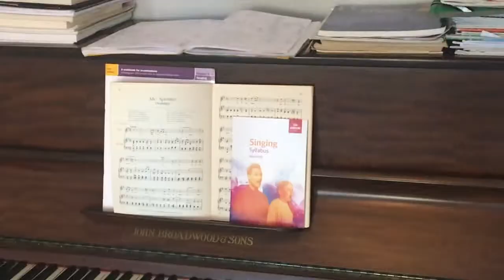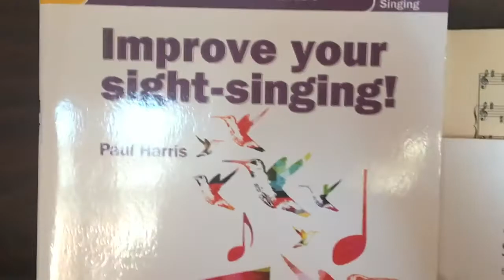Julie's Video Diary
Sixteen soprano Julie Cooper gives us a little insight into her life in lockdown. Find out what Julie is listening